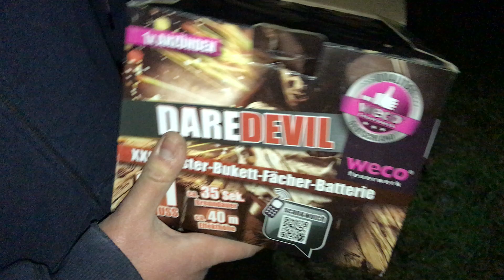Weco Daredevil Knister Bukett Fächerbatterie (Lidl)